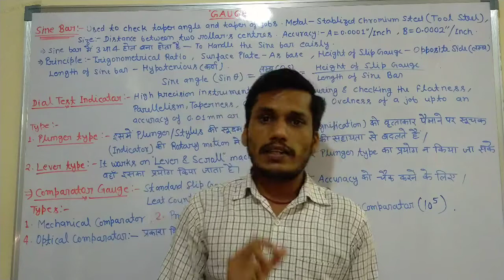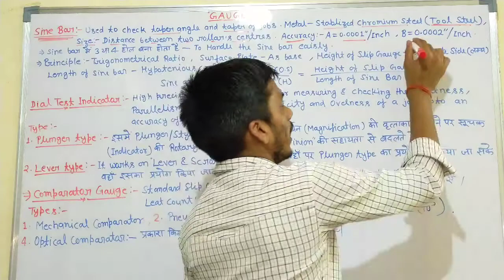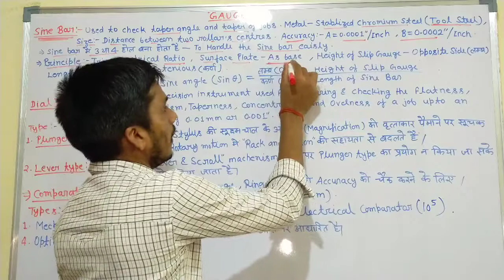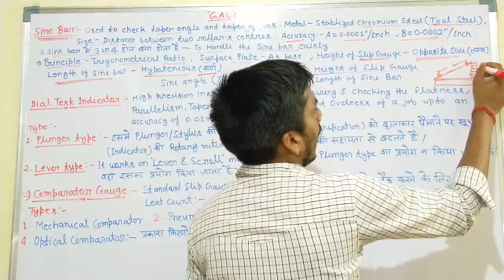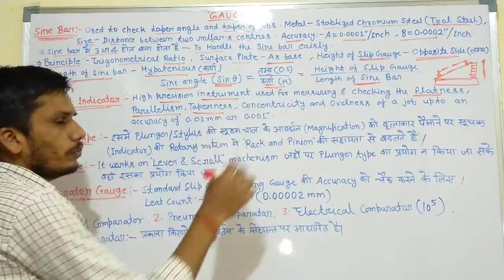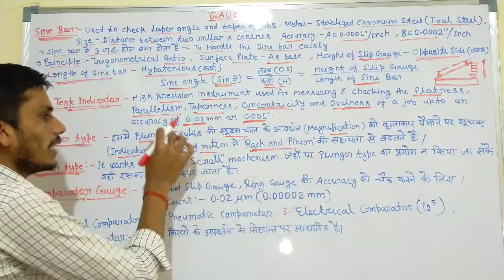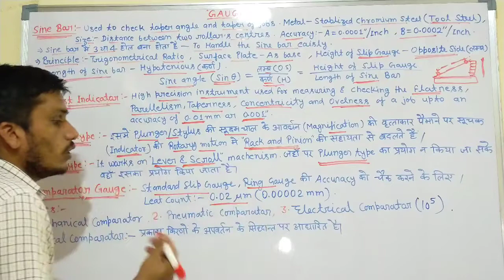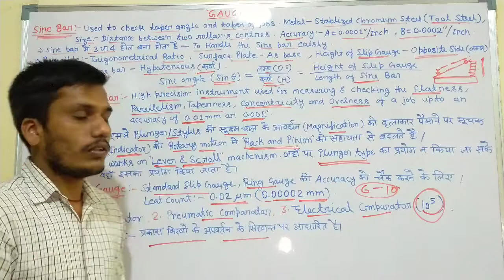गेज (Gauges) - Class - 41 || DRDO CEPTAM 10 Important Topic || DRDO Important Topic For Exam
गेज (Gauges) - Class - 41

Thanks